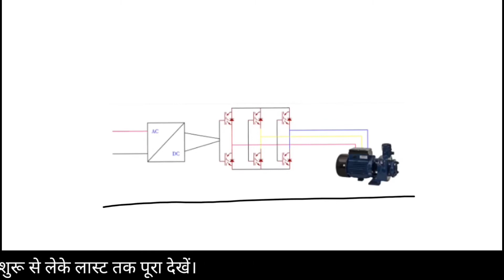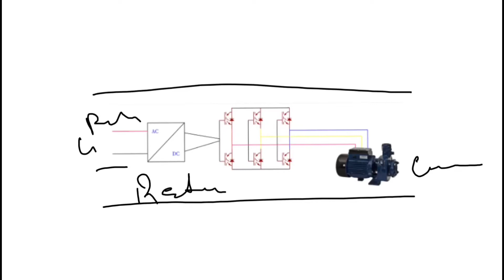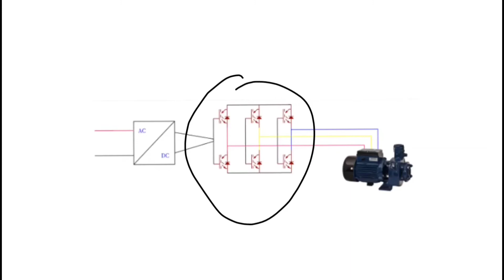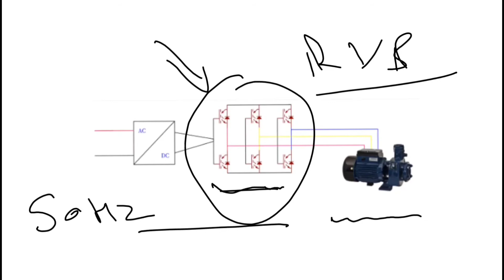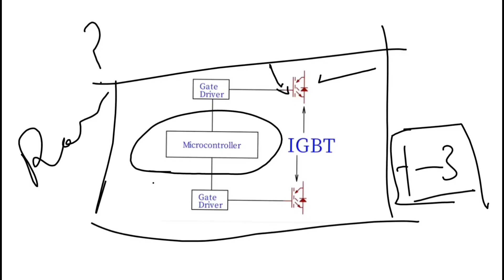Single Phase Se Three Phase Motor Kaise Chalayen | How to Run 3 Phase Motor on Single Phase in Hindi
Hi,

This is Rakesh. Electrical Help is Video me Aapka Swagat Hai.
In this video, we have told how you can run a three phase motor on single phase ply. It is very great to run three_phase_motor on single phase supply if you have electrical shop then you must have many three phase motors but The power collection you will have is a single phase, and you will find it very difficult to operate that motor. Today we will tell you how you can run a three phase motor on a single phase supply so let's start.

1. single phase se three phase motor kaise chalayen
2. single phase se three phase motor chalana
3. single phase se three phase banana
4. How to run 3 phase motor on single phase supply
5. How to run 3 phase motor on single phase in hindi
6. How to run 3 phase motor in single phase
7. How to run 3 phase motor in single phase supply
8. How to run three phase motor on single phase supply
9. How to run three phase motor in two phase
10. 3 phase motor ko single phase me kaise chalaye
11. motor, single phase to three phase
12. 3 phase motor to single phase, motor wiring
13. 3 phase motor
14. 220 vs 440 volts
15. single phase se three phase kaise banaye